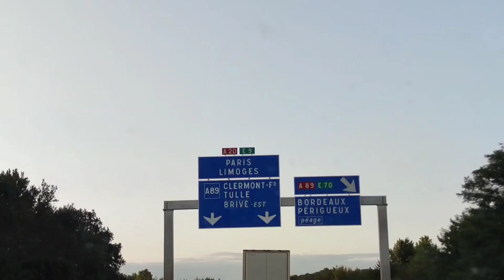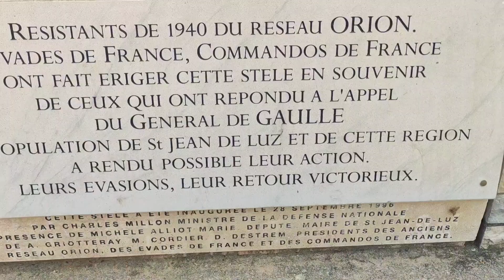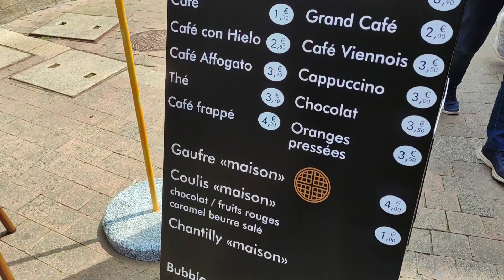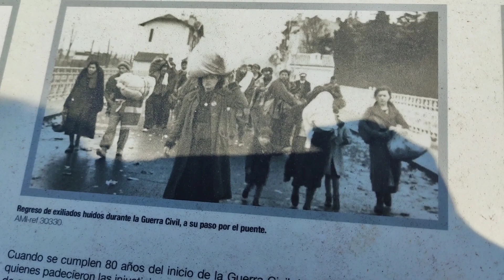Saint - Jean de Luz, Francia🇨🇵 y regresamos a España 🚗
En el vídeo de hoy visitamos uno de los pequeños pueblos costeros de la costa oeste de Francia la pequeña comuna de San Juan de Luz situado a tan solo 30 km de la frontera de Hendaya 🇨🇵/ Irún 🇪🇸 nos muestra una vista del típico pueblo vasco.